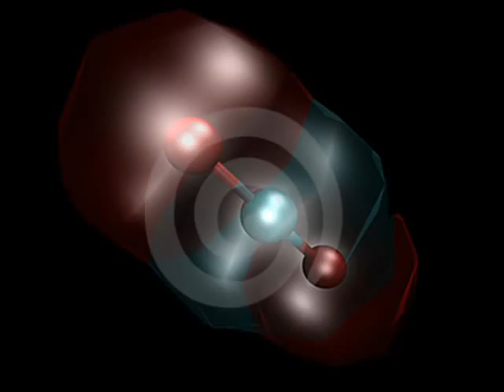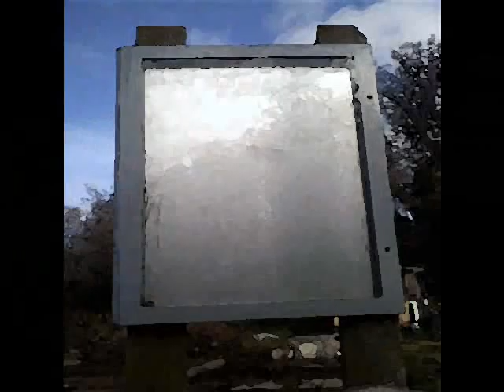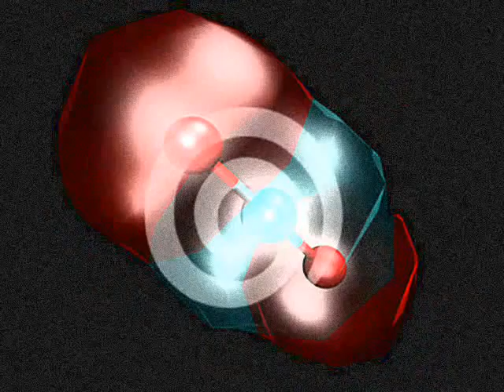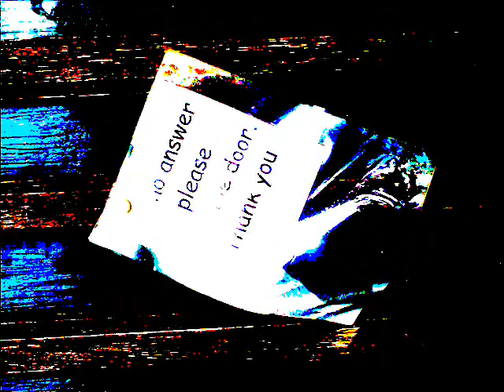Empty (Edit) - The Carbon Manual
The Carbon Manual is a new Bristol-based sound poetry trio combining the talents of Iain Weir (guitars, machines and music), Clifford Gee (bass and music) and Jeremy Gluck (words and voice) into a sound music that pierces the soul and psyche.

    Formed after a chance meeting between Weir, Gee and Gluck when the latter had been performing, The Carbon Manual had its genesis in an informal intention to create one song together. Due to the instant and innovative nature of the work produced led to what is now the makings of a strong debut album combining intense spoken word with organic rock mantra into a unusual and penetrating sound.

    Featuring ex-Bararcudas Jeremy Gluck, whose career with the band created a legend that has since spawned critically-acclaimed solo work, and the core duo Weir and Gee, accomplished journeymen of the garage-psych scene, The Carbon Manual is no ordinary proposition, with exceptional words wed to hypnotic barrages of music and unpredictable beats.

    The Carbon Manual intend now to take their touchy-feely soundscape live and are looking for venues prepared for an art-based, poetry and music project that will liberate audiences from expectations and cynicism.
lyrics
    Feeling so simple
    I am so quiet

    Moving in this room
    But without motion
    An absence with legs
    That leaves no tracks

    Inside me I see you
    And call without sound
    To nobody listening.
    I feel so empty

    Knowing the clock in my blood
    That keeps time by my pulse
    That ticks with my steps
    Waits for the dark
    And prays to sleep
    That misses your touch.
credits
    released 30 November 2009
    The Carbon Manual

    Iain Weir  Music and machines
    Clifford Gee  Bass guitar
    Jeremy Gluck  Jeremy Gluck